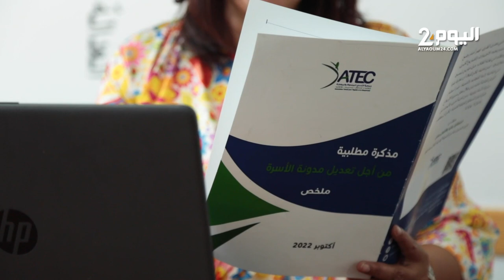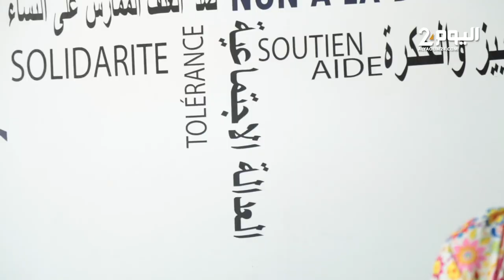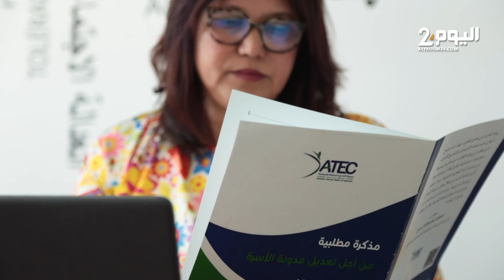رئيسة جمعية نسائية تهاجم "اللغط" في مواقع التواصل الاجتماعي حول تعديل المدونة